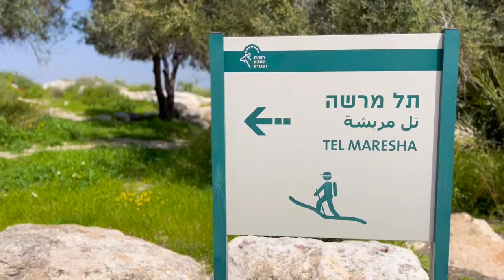Archaeological Dig in Israel! Amazing.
Dig-for-a-Day is a hands-on experience that combines excavating, sifting, pottery examination, and exploration of an extensive archaeological cave system. The program is approximately three hours and is led by professional guides under the auspices of the Israel Antiquities Authorities.
Our excavation site is located within Beit Guvrin National Park, the ancestral home of King Herod, and a UNESCO World Heritage Site. Vast underground labyrinths of man-made rooms have been systematically uncovered by Dig-for-a-Day over the past four decades with stunning discoveries along the way, some of which can now be found in museums.
The site shows evidence of underground industrial complexes dating back to the Hellenistic (Greek) period, some 2,200 years ago. Remains of olive oil production, weaving installations, columbaria, water cisterns, and baths confirm a high level of material culture for the time.
Dig-for-a-day is an eye-opening adventure for those who seek the thrill of an authentic archaeological dig, but with limited time. The program is open to all ages and is offered year-round and in most weather conditions.